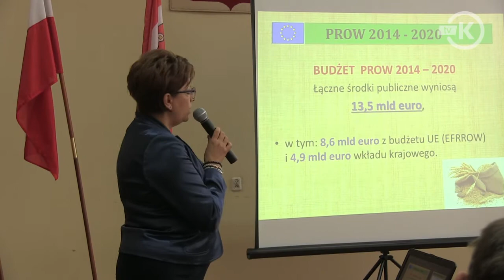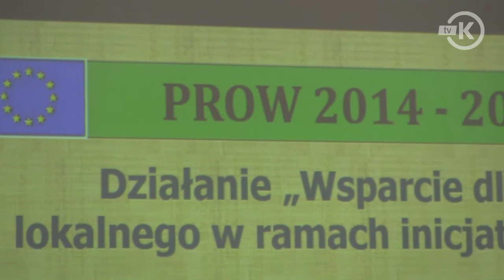O pozyskiwaniu środków unijnych w Starostwie Powiatowym